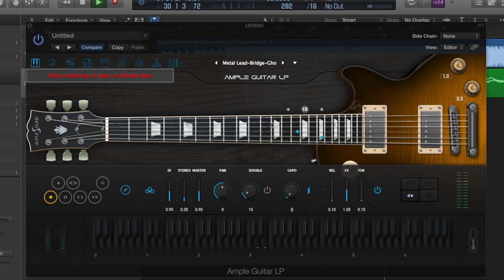Ample Guitar LP Guitar Solo By Kevin D'costa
Ample guitar lp is an Awesome sounding guitar VST.Hope everyone one will like for more details contact...

Thanks to Avid Sibelius and Pro Tools , Logic Pro X , iZotope Ozone ,
KRK Rokit studio monitors , focusrite audio interface , korg keyboards .yamaha keyboards , nektar impact keyboard , m audio keyboard , sennheiser headphones , audio technica headphones , rode microphone , ibanez guitar , yamaha pacifica guitar , yamaha acoustic guitar ,